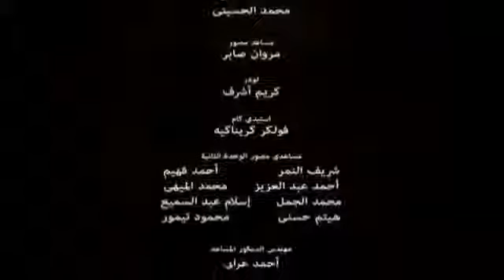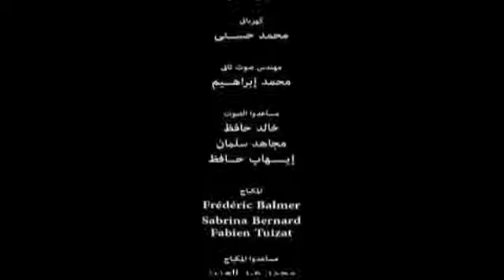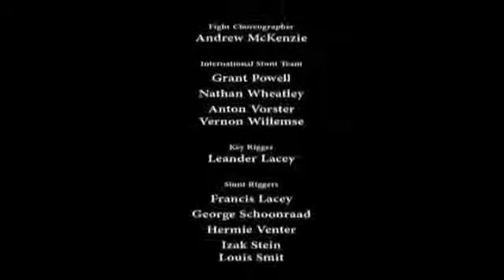فلم ابراهيم الابيض احمد السقا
لاتنسه الإشتراك